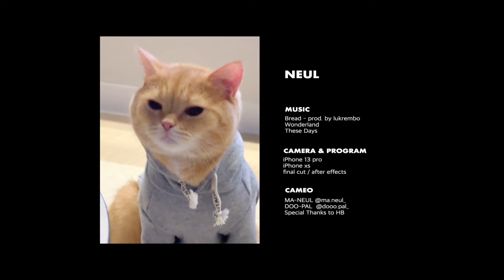감성 듬뿍 호텔같은 신혼집 침실🌿 나의 첫 화장대 | 안방 룸투어 | 침실 인테리어 | 가구정보 | bedroom tour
[ 가구 / 소품 정보 ]

* 오래 전에 구매한 상품들도 있기 때문에 달라진 점은 없는지 꼭 구매전에 체크해주세요!